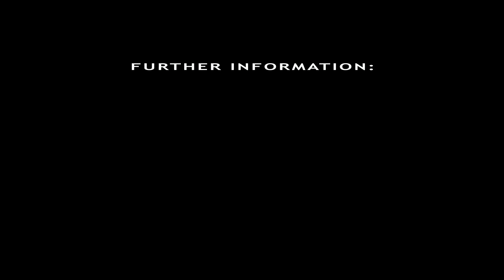Maspath at The Pilot Light